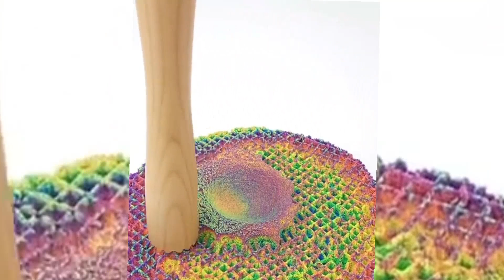Relaxing video asmr # Best oddly satisfying videos for stress Relief # satisfying